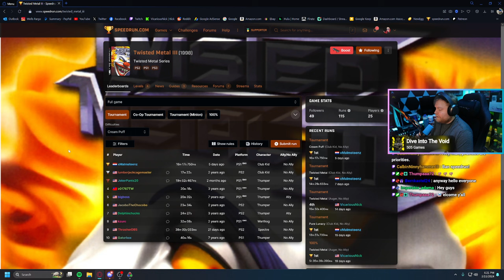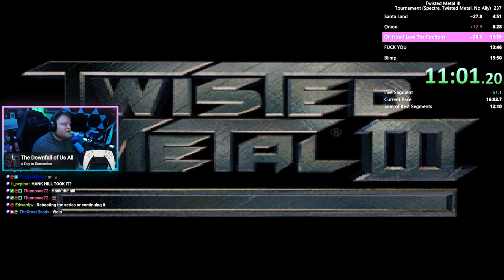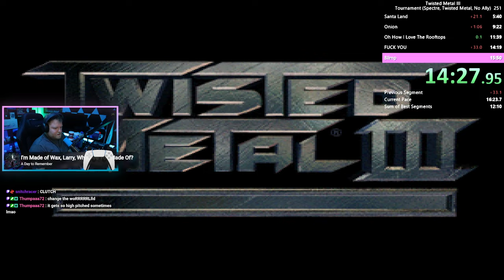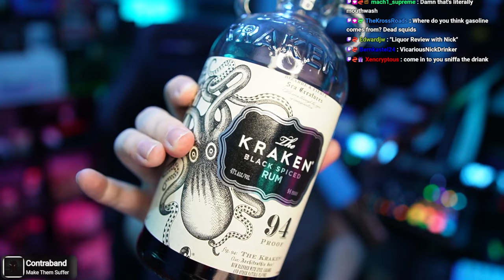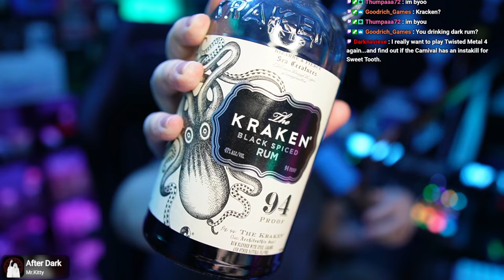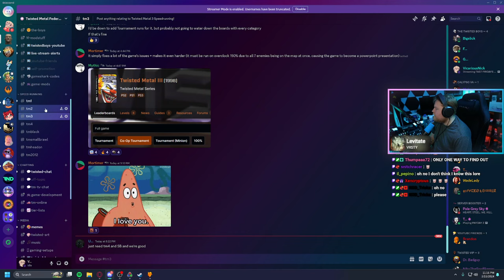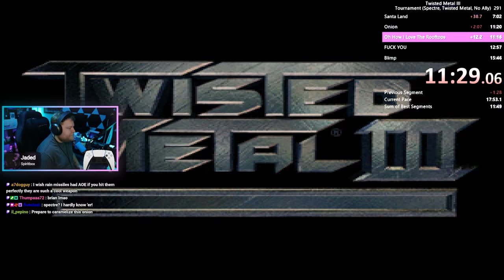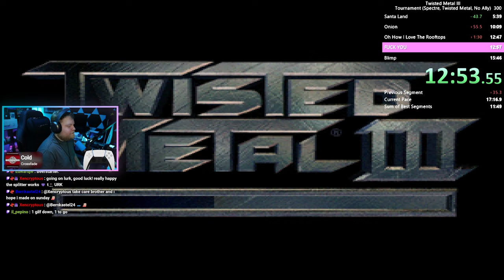FAST FRIDAYS | TM3 SPEEDRUNS | 03/15/2024